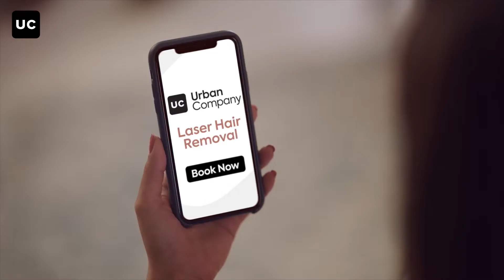Skin Clinic at Home | Urban Company